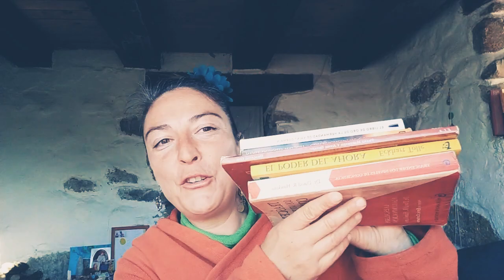LOS ORÁCULOS🧙-CUÁL ELIJO?